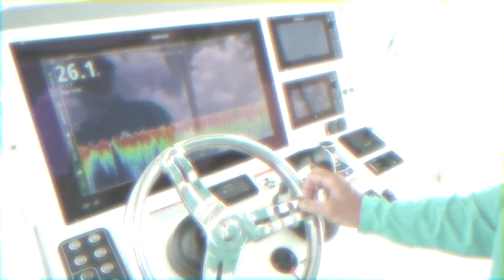Identify fish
Help on how to identify specific species of fish on your Simrad displays. 🤩🤯👍